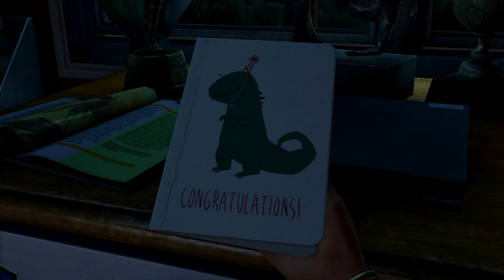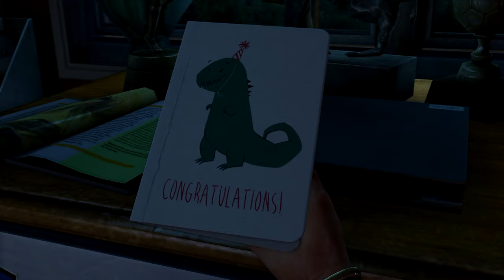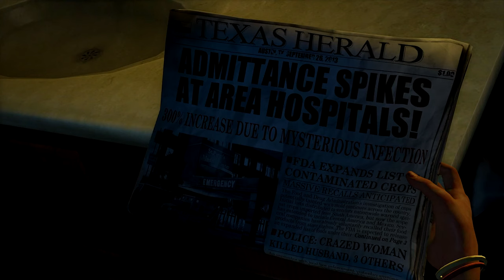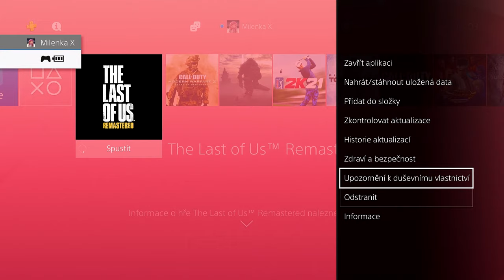The Last of Us: Remastered :: Propaganda to celé pokazila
Na žiadosť reupladované staré video. Pôvodne som chcel aj hru dohrať no nedohral som. Ešte pre tým som nahral dva gameplaye ktoré sa sekane nahrali.